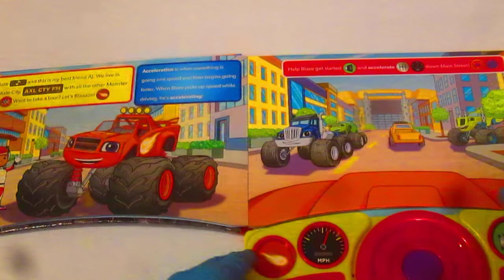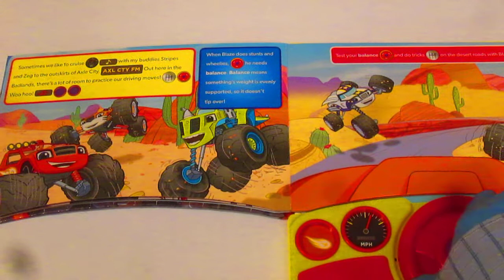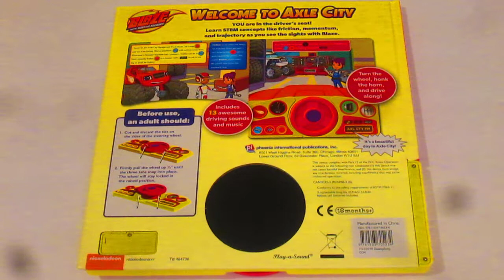BLAZE and the MONSTER MACHINE "Welcome to Axle City"